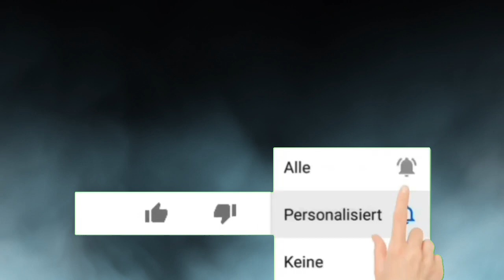Ukraine Krise einfach erklärt: Trailer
Join dem Telegram Kanal. Dort findest du täglich neue Videos, Artikel und Infos rund um das Thema Geopolitik

Der Kanal Geopolitik Grundlagen bietet umfangreiche Daten, Fakten und Hintergründe zum Thema Geopolitik in Form von Hörbüchern und Podcasts. Außerdem informieren wir über aktuelle Entwicklungen. Unser Anspruch ist unsere Zuschauer objektiv und ausgewogen zu informieren so das sie sich ihre eigene Meinung bilden können. Wir versuchen gezielt Zusammenhänge zu beleuchten die bei den Massenmedien nicht oder nur selten behandelt werden.